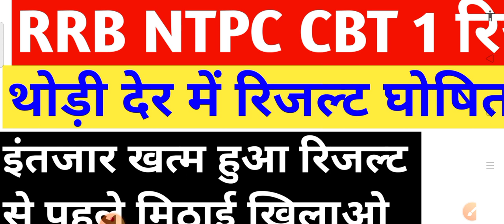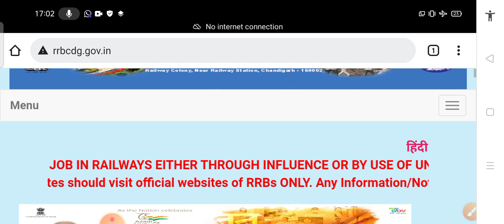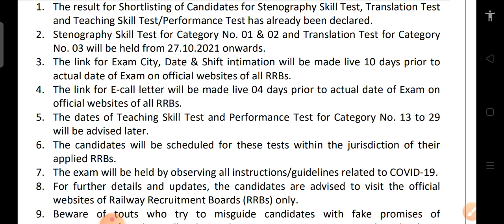RRB NTPC CBT 1 RESULT 2021 | rrb ntpc Result Out date 2021 | railway ntpc latest news today update